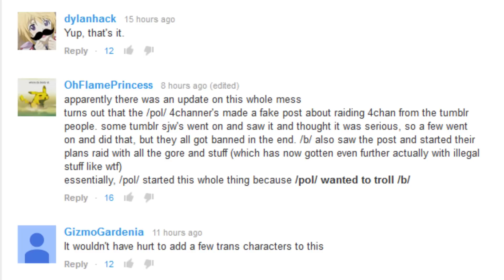Tumblr vs 4chan II: Even More Misinformation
christ i hate you all so much

not you cool people

just the whiny ones who are pouring gas into the fire